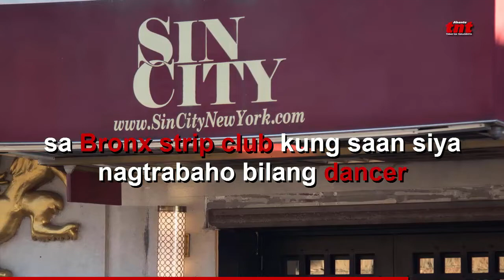Celebrities na naging stripper bago sumikat